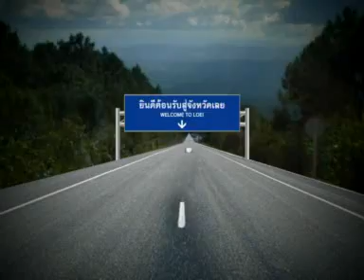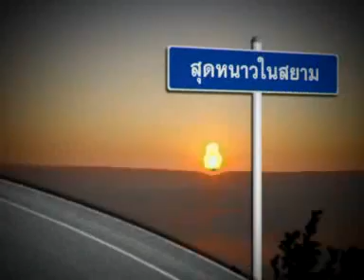ส่งตรวจ